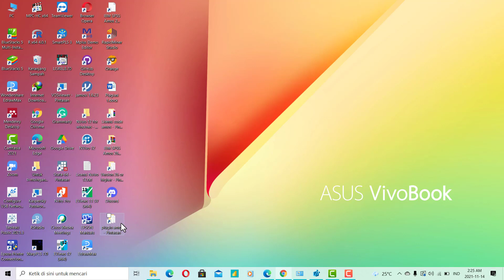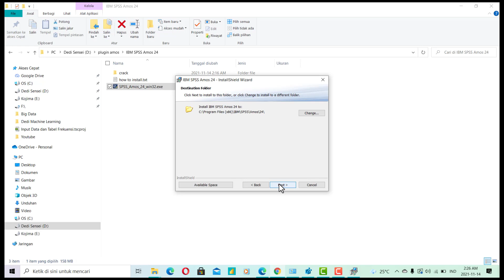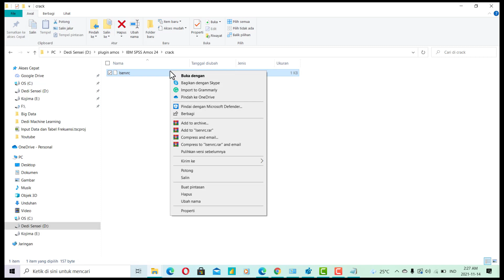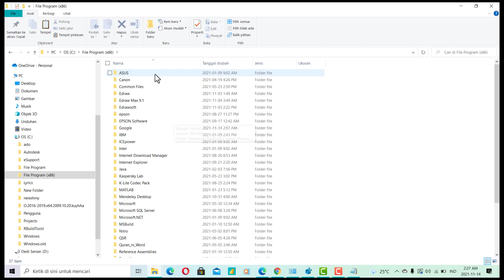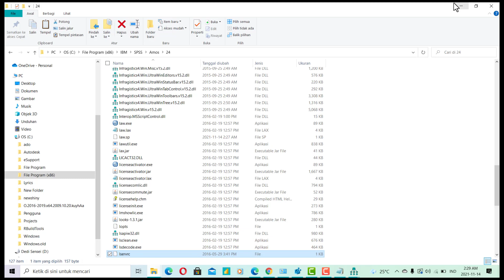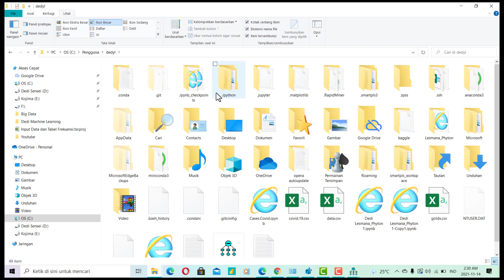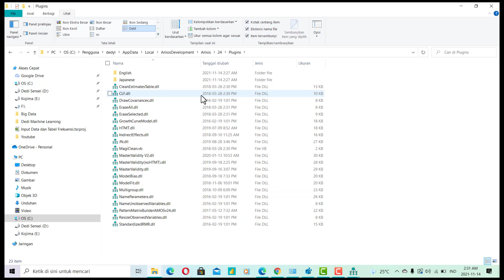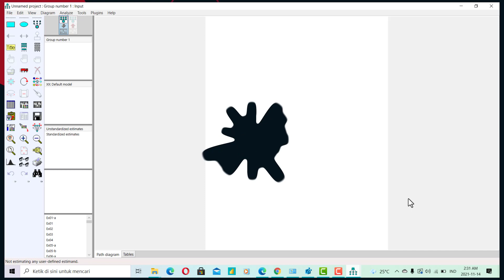Cara Instal Plugin Amos 24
Plugin merupakan fitur tambahan pada suatu program atau software tertentu. Video ini menjelaskan bagaimana caranya menginstal plugin pada Software AMOS Versi 24. Plugin sangat berguna untuk membantu peneliti dalam kemudahan untuk melaksanakan pekerjaanya ketika running suatu model pada AMOS.

Plugins are additional features in a particular program or software. This video explains how to install a plugin on AMOS Software Version 24. Plugins are very useful to help researchers make it easier to carry out their work when running a model on AMOS.